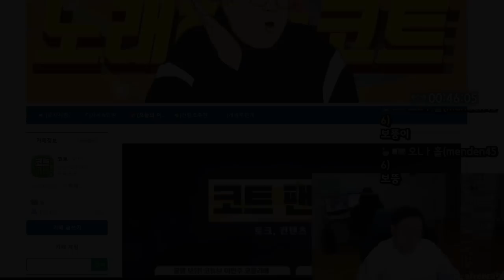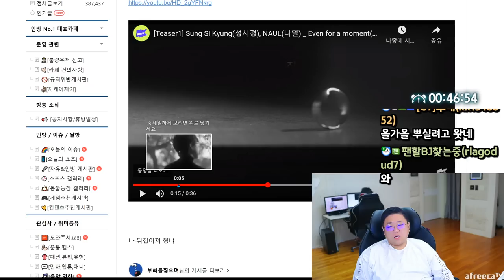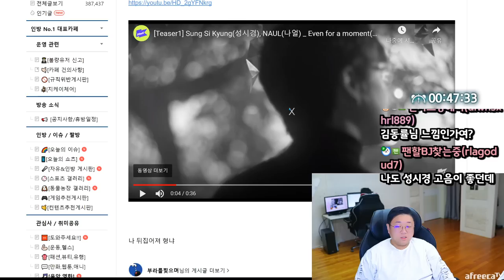약빨방 폐지합니다 (23.10.18-1)